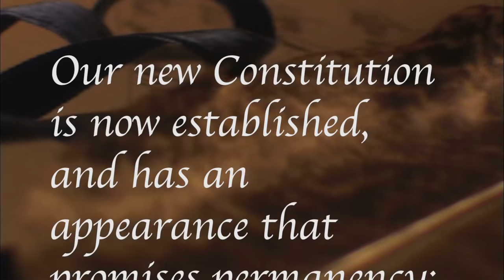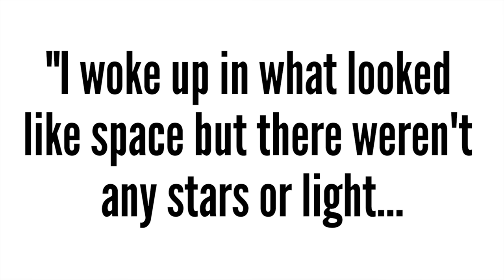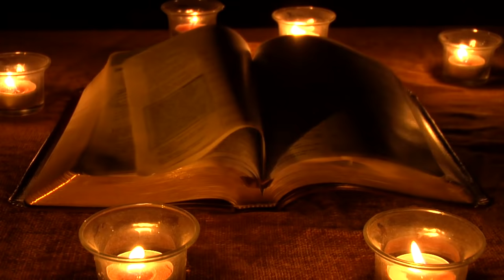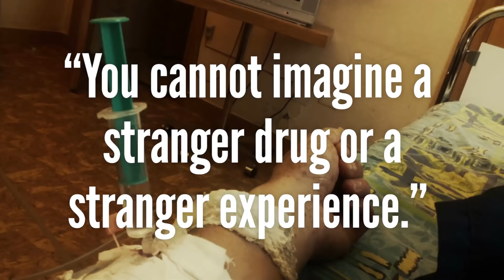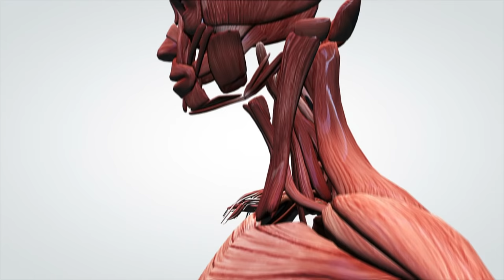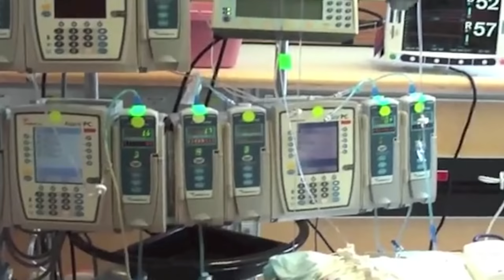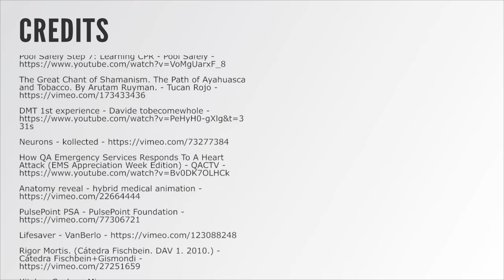What Happens When You Die?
Is there an afterlife? Science gives us a glimpse into what really happens when you die.

With Special Thanks To:
Misha A-Wilson, Katrina Brogan, Michelle & Aaron Finn, Jeff Lee, Kent Zacherl, Steve Bradshaw, Lisa Pimlett, Matthew Russell, Saverius, Peter Hartman, Jacob Solomon, Eirenliel Allier, Omar Albastaki, aclyn P Ray, Elemeniah